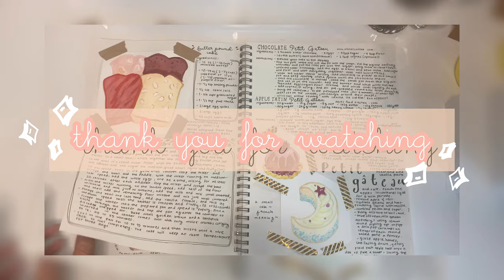🍓paint with me || recipe book [Yumeiro Patisserie]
🌬 ✨ o n c e   u p o n   a   t i m e . . .

hi hey hello,
This is the first video on my channel. I hope you enjoyed it as much as I did making it! For a brief introduction, i am from nyc and will be known as Naïveté. Everyone has an object or moment from their childhood that they hold dearly to. In this channel, i want to express these nostalgic sentiments through a form of art. I am by no means a professional and would appreciate it if you look kindly upon me. This is all a learning process. c:

Today, we will be painting sweets from the anime ‘Yumeiro Patisserie’ as visual aids for my recipe book.

- [start - 1:24] : introduction
- [1:25 - 3:56] : strawberry mousse cake
- [3:57 - 6:59] : mille crepe
- [7:00 - 8:35] : pudding
- [8:36 - 11:31] : petit gâteau
- [11:32 - 13:17] : strawberry tart
- [13:18 - end ] : closing

used items🌱...
- Strathmore Mixed Media Art Journal
- Muji Spiral Thick Notebook
- BENICCI Paint Brush Set of 16
- MIYA Gouache Paint Set
- Amazon Art-N-Fly Fine Point White Gel Pen

film & editing🌱...
- Iphone XR
- VLLO

social media 🌱...

music🌱...
All songs are OSTS from ‘Yumeiro Patissiere’

. . .  a n d   s h e   l i v e d   h a p p i l y   e v e r   a f t e r. 💭